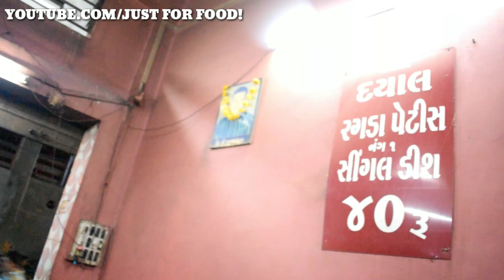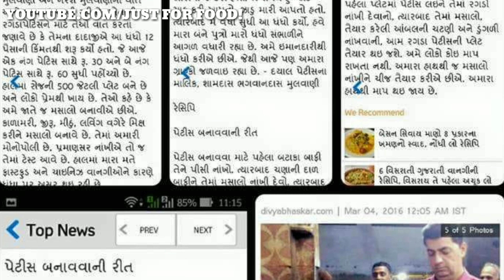દયાલ પેટીસ વડોદરા | Dayal petis | oldest place for petis | food vlog by jff | just for food !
Dayal petis : Near music college,opposite sursagar lane,Vadodara, Gujarat, India